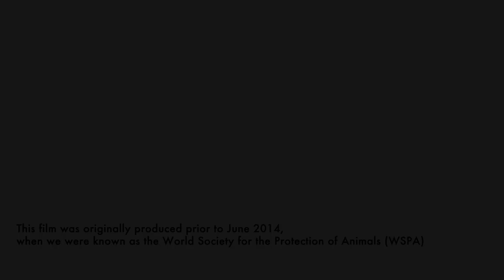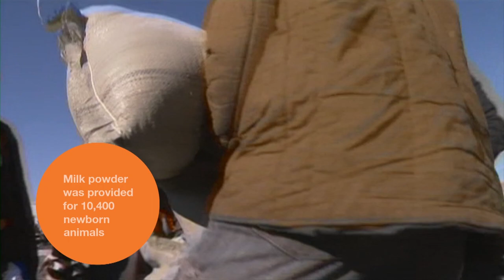Mongolia 'dzud', 2010 | World Animal Protection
In 2010, A cruel summer drought in Mongolia was followed by a viciously cold winter - a combination known locally as a 'dzud'. Nearly eight million livestock died due to extreme cold and because the drought stopped animal fodder from growing. The government declared a state of emergency. With local partners, we delivered fodder and milk powder to 2,517 households. The fodder was largely given to pregnant animals - to prevent another generation of animals from being lost.

Explore more of our history with our new digital archive, celebrating 50 years of disaster response

This film was originally produced prior to June 2014, when we were known as the World Society for the Protection of Animals (WSPA). We are now World Animal Protection